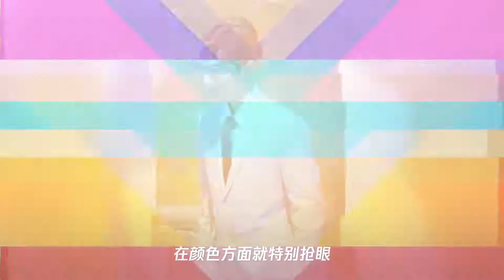肖战身穿蓝色西装录制新mv,低头浅笑魅力十足,网友：帅炸了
➤Thanks收看！